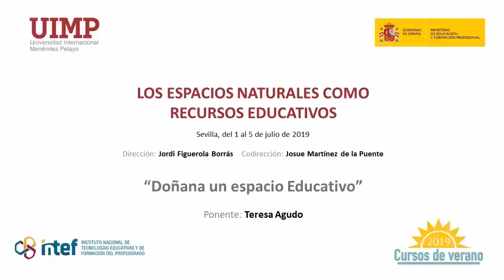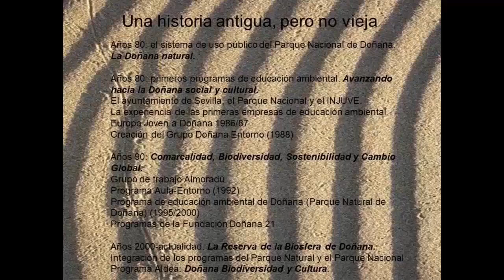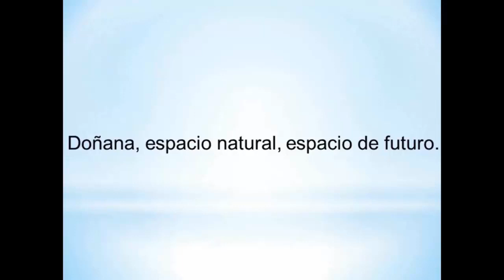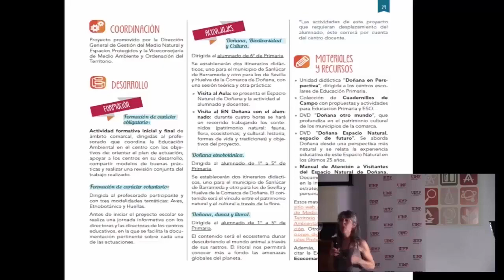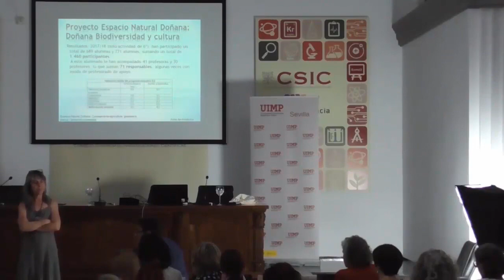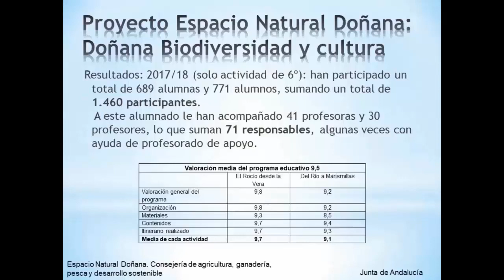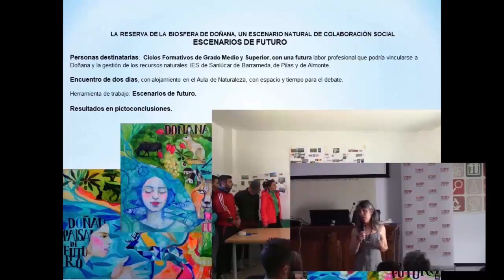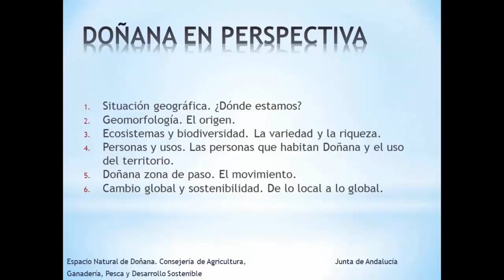Doñana, un espacio educativo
Doñana, un espacio educativo. Curso de verano 2019. Espacios naturales como recursos educativos | 19 de noviembre de 2019

Ponente: Teresa Agudo

De con Licencia Atribución de Creative Commons (reutilización permitida)